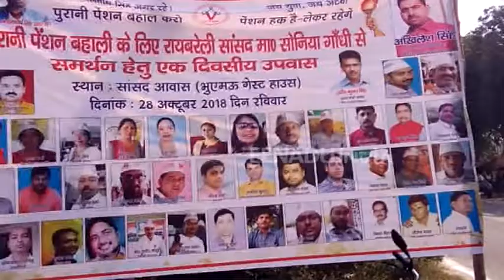रायबरेली : पुरानी पेंशन बहाली के लिए टीचर्स एसोसियेशन ने सोनिया के आवास पर रखा उपवास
रायबरेली : रविवार को अटेवा (ऑल टीचर्स एंड एम्प्लाइज वेलफेयर एसोसिएशन) ने कांग्रेस से जिले की सांसद सोनिया गांधी के भुएमऊ गेस्ट हाउस पर एकदिवसीय उपवास रखकर पुरानी पेंशन बहाली के लिए उनका समर्थन मांगा. इस मौके पर उनके साथ कई संघटन भी मौके पर मौजूद रहे. सैकड़ों की संख्या में उपस्थित सदस्यों ने जमकर नारेबाजी भी की.